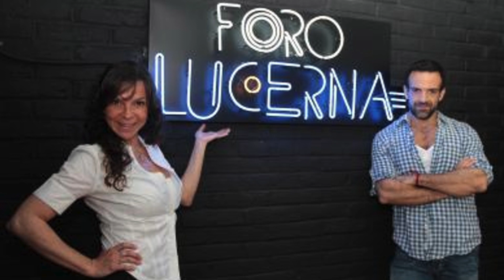40 AÑOS DESPUES - Que fue de los ex-Timbiriches